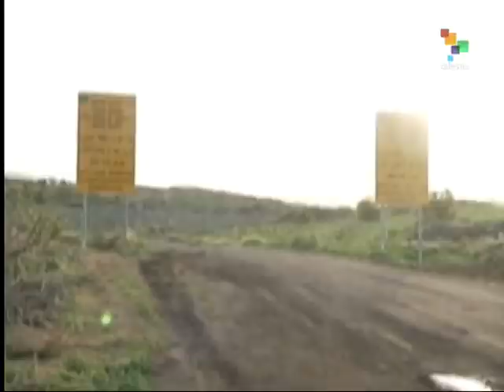Syrian Army Moves Against Turkish-Backed Armed Groups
Syrian army forces carried out over 40 airstrikes in the northwestern town of Jisr al-Shughour, which had been taken over by Turkish-backed armed extremist groups, and reestablished contact with government forces fighting there. Analysts view the battle as a means of exerting pressure on the Syrian government. Most Syrians, however, view Western aid to the extremist forces as a serious threat to the country.  Nashwan Abdullah reports from Damascus. teleSUR